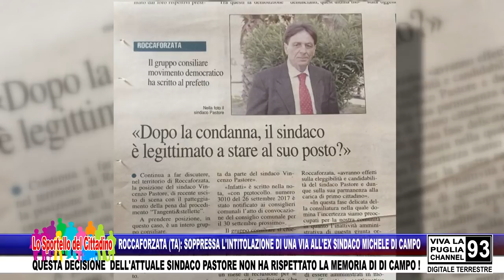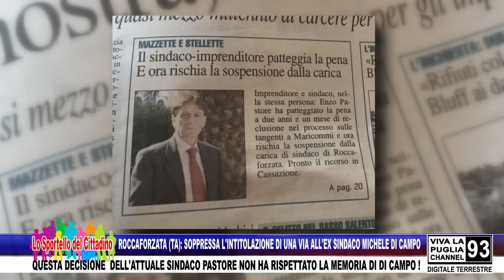ROCCAFORZATA (TA): SOPPRESSA L'INTITOLAZIONE DI UNA VIA ALL'EX SINDACO MICHELE DI CAMPO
ROCCAFORZATA (TA): SOPPRESSA L'INTITOLAZIONE DI UNA VIA ALL'EX SINDACO MICHELE DI CAMPO - QUESTA DECISIONE  DELL'ATTUALE SINDACO PASTORE NON HA RISPETTATO LA MEMORIA DI DI CAMPO!